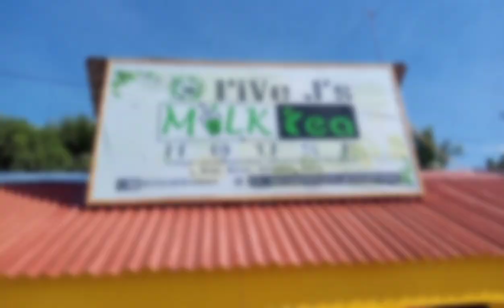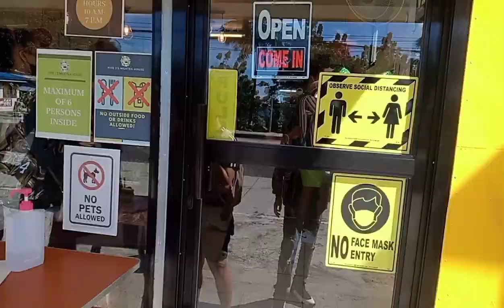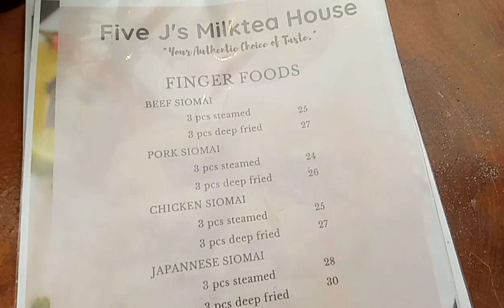FIVE J'SMILK TEA HOUSE GUIMBAL ILOILO/" Your Authentic Choice of Taste "